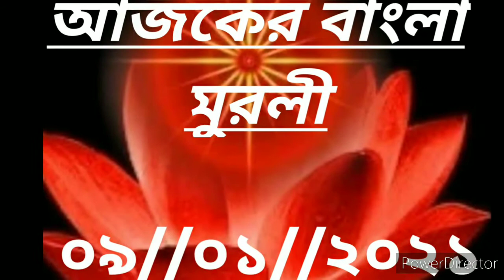আজকের বাংলা মুরলী//০৯//০১//২০২১//Today Bengali Murli//BK Sujata Jalpaiguri Centre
Om Shanti Angels